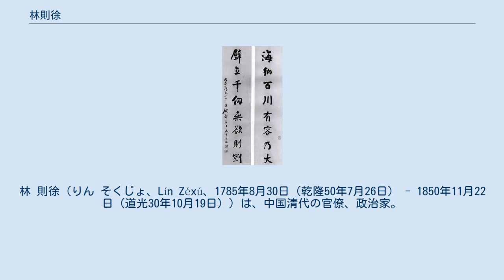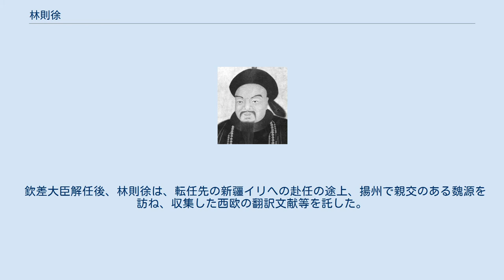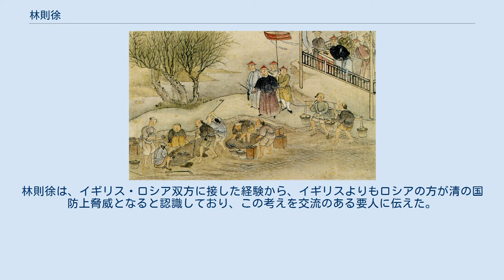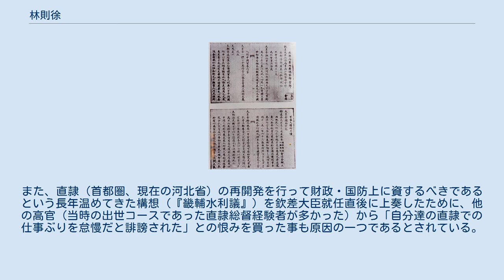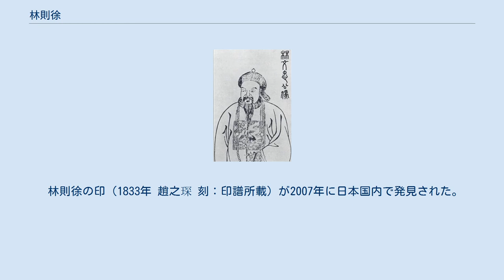林則徐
林 則徐（りん そくじょ、Lín Zéxú、1785年8月30日（乾隆50年7月26日） - 1850年11月22日（道光30年10月19日））は、中国清代の官僚、政治家。
欽差大臣を2回務めている。
 字は少穆（しょうぼく、Shǎomù）。
諡は文忠（ぶんちゅう、Wénzhōng）。
イギリスによる阿片密輸の取り締まりを断行した第一人者であり、これに対する制裁としてイギリスは阿片戦争を引き起こした。
 福建省閩侯県（現・福州市鼓楼区中山路19号）に生まれる。
父は科挙に挑戦してことごとく失敗したため、貧しい教師生活をしていた。
林則徐はこの父の無念を晴らすべく学問に励み、1811年（嘉慶16年）、27歳の時に科挙に合格し進士となる。
北京の翰林院に入った林則徐は、多くの行政資料を目の当たりにしてその研究に励んだという。
その後地方官を歴任し、当時問題とされてきた農村の再建と、それに欠かせない治水問題に積極的に関わるとともに、不正な官吏の大量処分を断行した。
彼の地方行政官としての手腕は今日でも高く評価されている。
また、彼の阿片根絶の取り組みもこの時の経験から強く意識されたものであると考えられている。
 1837年（道光17年）に湖広総督（現在の湖北省と湖南省を合わせた地方の長官）になる。
この時に管内での阿片根絶に実績を上げ、黄爵滋の「阿片厳禁論」に賛同し上書した。
その実績と議論の精密さを道光帝は評価し、1838年に林則徐を阿片禁輸の欽差大臣に任命した。
 1839年（道光19年）、広東に到着した林則徐は、イギリス商人が持っている阿片を全て没収し、処分した。
これに怒ったイギリス商人たちは林則徐に抗議し、最終的に阿片戦争を引き起こすことになった（詳しくは阿片戦争の項を参照）。
 現地のイギリス商人を支援するために派遣されたイギリスの東洋艦隊は、広東ではなく北京に近い天津に現れた。
間近に艦隊を迎えた清の上層部は狼狽し、慌てて林則徐を解任し、イギリスの意を迎えることに必死になった。
林則徐の後任となったキシャン（琦善）がひたすらイギリスに低姿勢で臨んだ結果、清が大幅に譲歩した南京条約を結ぶことになった。
 ムジャンガによって欽差大臣を解任された林則徐は西域辺境の新疆のイリに左遷された。
しかし、林則徐はここで農地改革を行い、善政を布いた事で住民から慕われた。
林則徐にとってもこの場所で南下するロシア帝国の脅威を実見できた事は大きな収穫であり、進士の後輩に対し「将来清の最大の脅威となるのはイギリスよりもむしろロシアだろう」と言い残した。
これが後の左宗棠らの塞防派を形作ることになった。
（事実、イリは1871年7月にロシアに占領されている。） 1849年（道光29年）に隠棲したが、太平天国の乱が勃発すると召し出され、太平天国に対する欽差大臣に任命された。
そして任地に赴く道中に普寧で病死した。
両広総督兼南洋大臣などをつとめた沈葆楨（1820年 - 1879年）の妻は、林則徐の娘、林普晴（1821年 - 1873年）である。
 林則徐は、広東でアヘン取締りの任に就くにあたり、幕僚に袁徳輝などの英文の堪能な人物を加え、さらに広州医療伝道会のアメリカ人医師ピーター・パーカーの協力も得て、英字誌や、西欧の地理書、国際法や兵器等に関する文献を翻訳し収集して研究していた。
これにより林則徐は、外国商人の来航・貿易自体を禁ずることは非現実的で不可能であるとの認識に至っており、またイギリス側が清国側の西欧事情の無知に乗じようとしても隙を与えなかった。
 欽差大臣解任後、林則徐は、転任先の新疆イリへの赴任の途上、揚州で親交のある魏源を訪ね、収集した西欧の翻訳文献等を託した。
魏源は託された文献資料をもとに『海国図志』を著した。
『海国図志』は日本にも伝えられ、幕末の有識者の海外情勢・国防についての認識に多大な影響を与えた。
 新疆イリに左遷後、林則徐は、ロシアと国境を接する現地の実情に触れ、以後陝甘総督に就任して現地を離れるまでの3年間、現地でロシアについて考察を行い、『俄羅斯国紀要』を著した。
林則徐は、イギリス・ロシア双方に接した経験から、イギリスよりもロシアの方が清の国防上脅威となると認識しており、この考えを交流のある要人に伝えた。
三女の夫である沈葆楨はこの考えを受け継いでおり、また、1849年（道光29年）、林則徐が雲貴総督を退任後、福建への帰郷途上の...